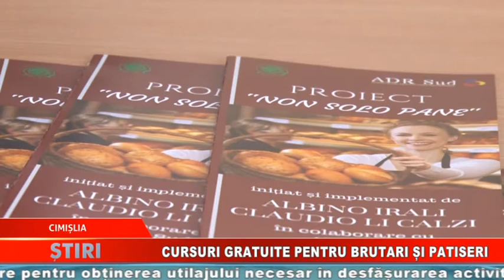CURSURI GRATUITE PENTRU BRUTARI SI PATISERI LA CIMIȘLIA